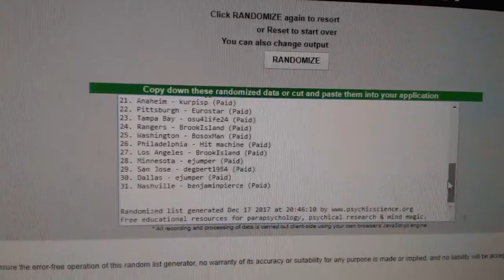Multi Randoms - #8067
We are located in Kitchener, Ontario Canada at:

645 Victoria St. N Unit 2
Behind Natural Sound
Kitchener, ON
N2H 5G3